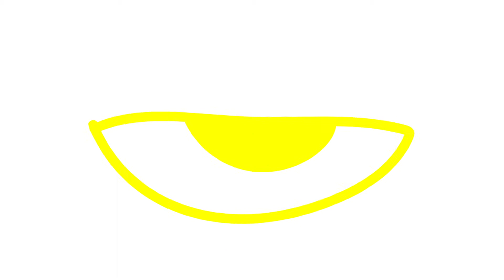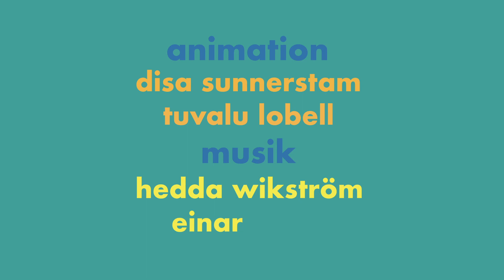Sockerkick 2021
Animation: Disa Sunnerstam, Tuvalu Lobell